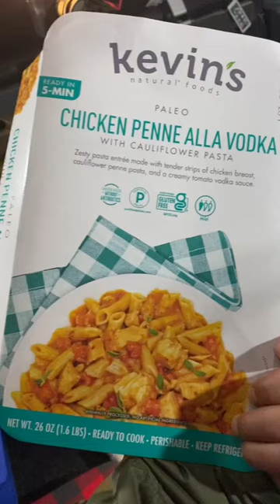Easy Camp Meals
Camp cooking in the @GFC and trying out a new one pot meal! I'd definitely buy and eat this again.